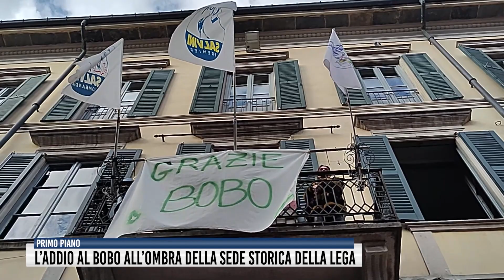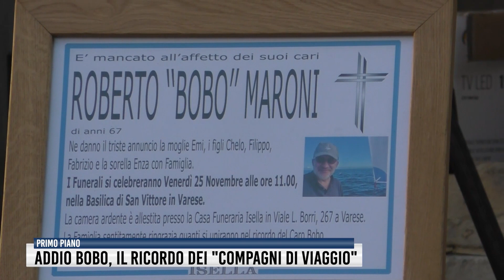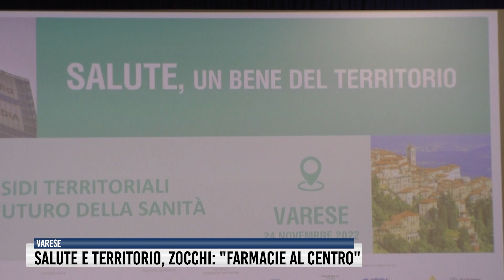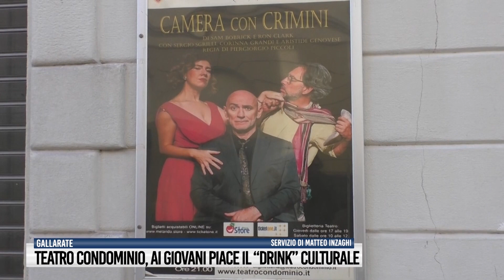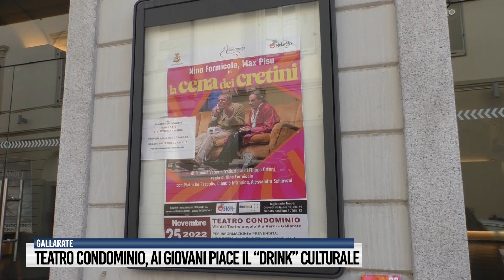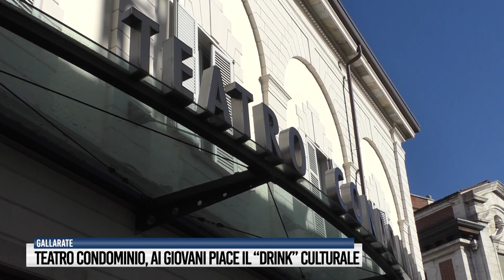Tg del 25 Novembre 2022 - Rete55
L'ultimo saluto a Roberto Maroni coi Funerali di Stato nella Basilica di San Vittore. Tra le numerose autorità presenti, la premier Giorgia Meloni. Tanti i ricordi sul Bobo, da compagni di viaggio, persone comuni e avversari politici. Poi la Salute, con l'incontro dei farmacisti. Violenza di genere, due iniziative a Gallarate. Sport, calcio e Pro Patria.